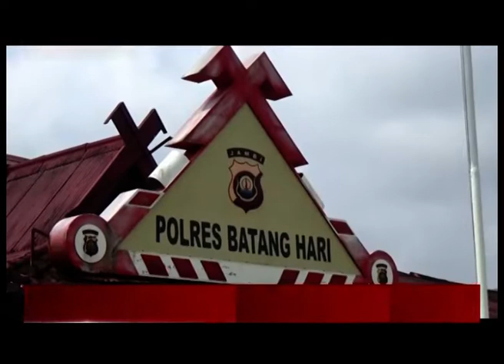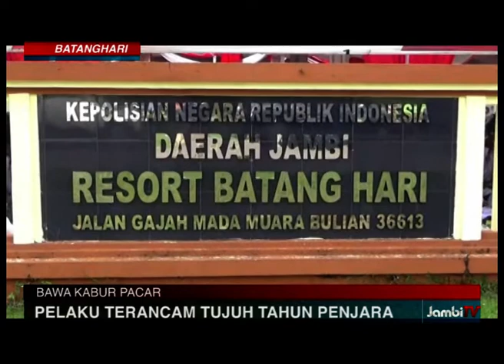SEORANG PEMUDA DILAPORKAN CALON MERTUA KE POLISI